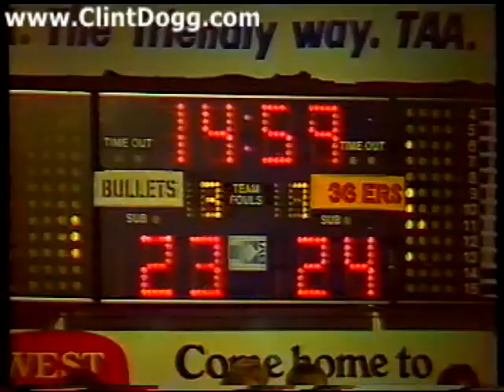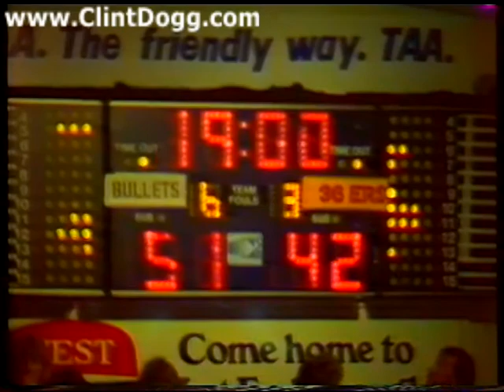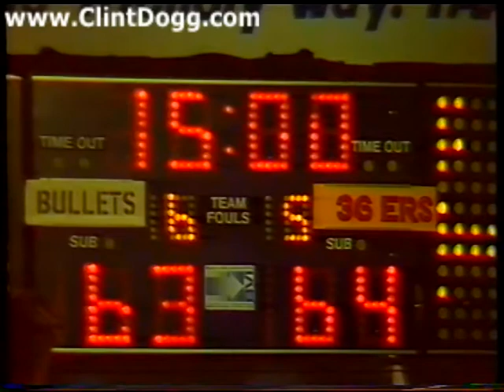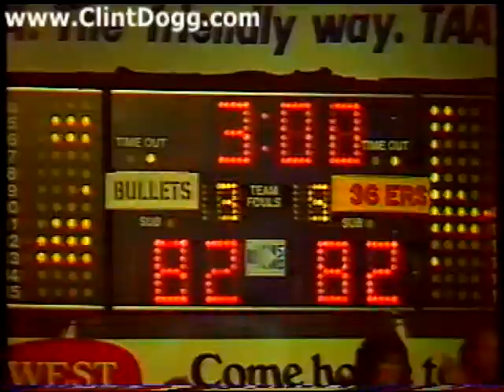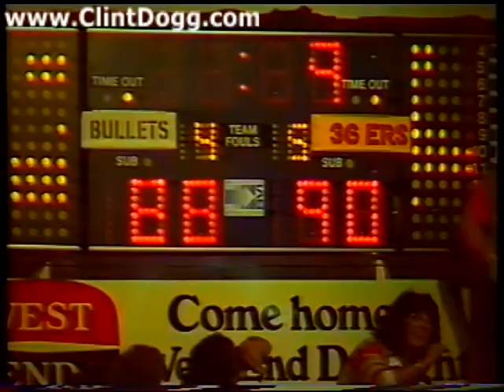NBL 1985 - Adelaide 36ers vs. Brisbane Bullets (full game)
Brian Devincenzi playing (1 of 6 games before he was cut) before Mark Davis came in that year from NZ NBL team. Cal Bruton & Al Green going at it in round one of the season.